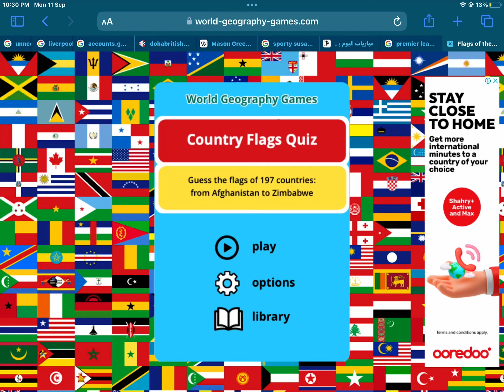Flags until I get 1 wrong